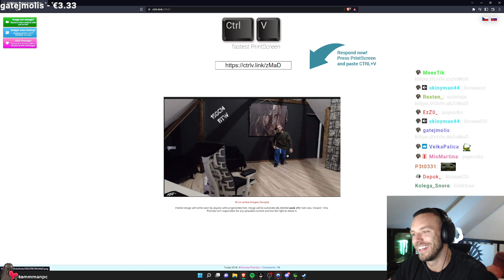Restt -Najlepšie momenty z Grounded w/Vice,Ineo,Miro